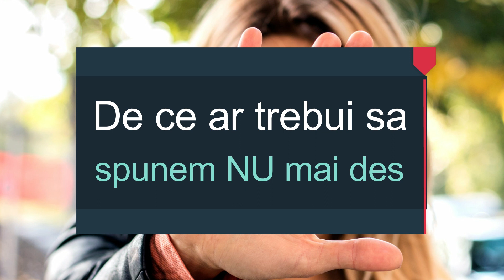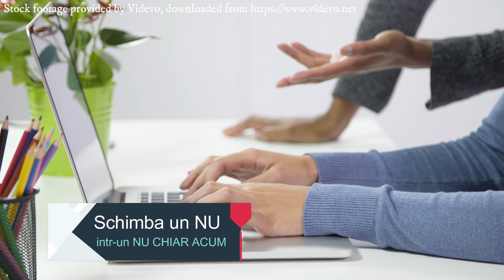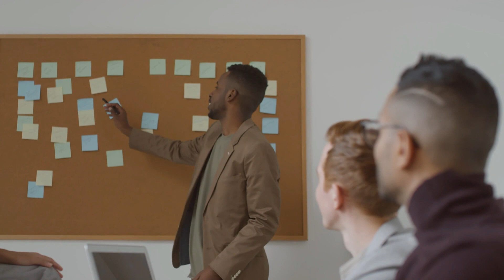6 Strategii De A Spune NU Fara A Fi Nepoliticos | Dezvoltare Personala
Dezvoltare Personala - Cum Sa Spui NU Fara Sa Fii Nepoliticos

Ar trebui sa spui NU mai des, doar in efortul de a-ti realiza propria valoare si sa iti faci timp pentru a te focusa pe ceea ce este important pentru tine. De fiecare daca cand spui NU cuiva, gandeste-te ca iti spui DA tie. Preiei controlul vietii tale, refuzand sa permiti altora sa ia deciziile pentru tine.
Daca stii clar ce esti si ce nu esti dispus sa faci, altii te vor respecta mai mult si tu vei demonstra un sentiment puternic de incredere in sine.

Dacă ai aflat ceva nou astăzi, dă-mi un LIKE.